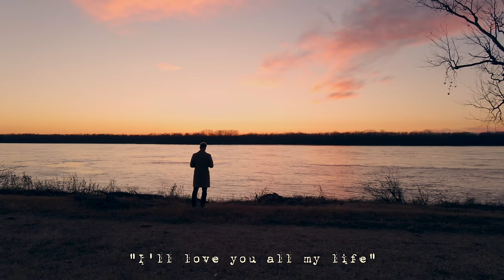Mo Sabri - Sunset in Memphis (Official Video)